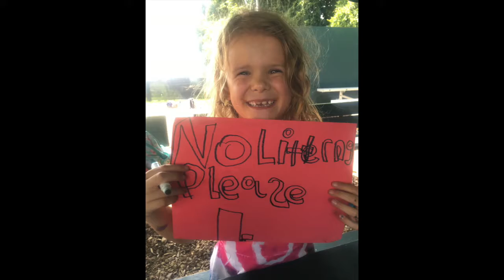PCC Camps 2017